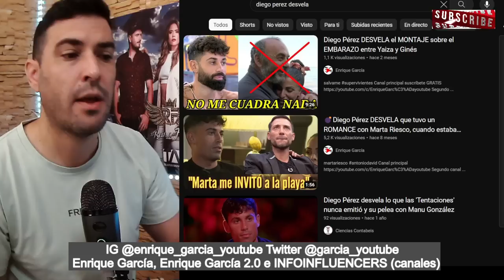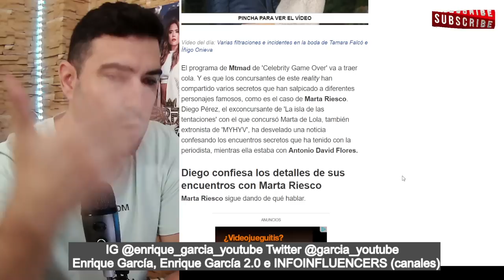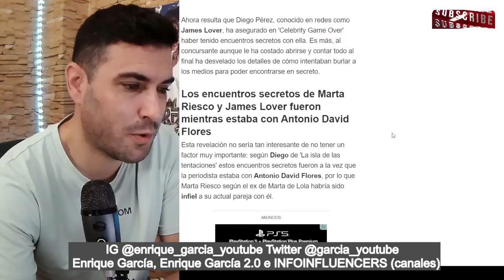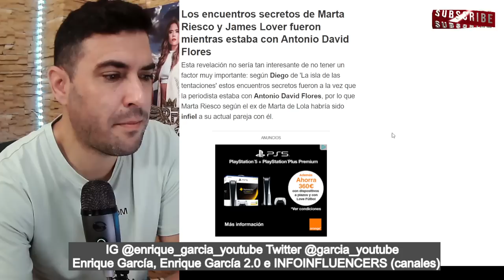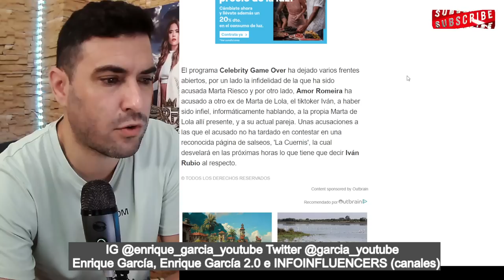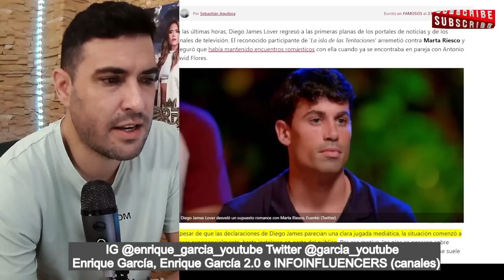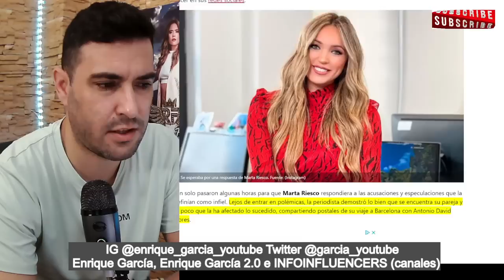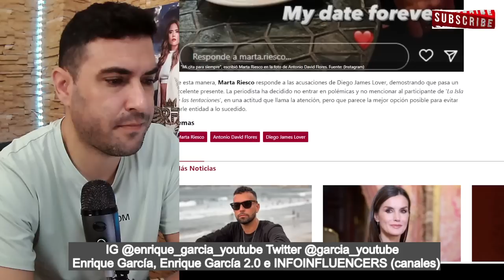TODO sobre la INFIDELlDAD de Marta Riesco a Antonio David con DIego Pérez de supervivientes 2023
Diego Pérez acusa a Marta Riesco de haber sido infiel a Antonio David con él
La contundente respuesta de Marta Riesco a Diego James Lover
La periodista ha contestado a las acusaciones.